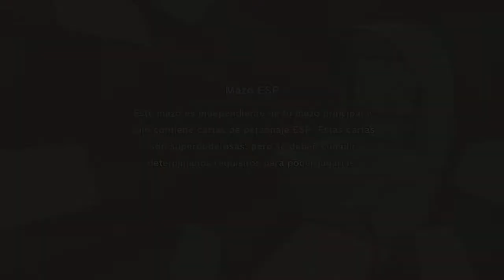Dragon Ball Card Warriors | "Primeras impresiones, tutorial" | Parte 1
Holaaa!! Hoy os dejo un nuevo modo de juego q han actualizado en Dragon Ball Z Kakarot! Se trata de un juego de cartas llamado Dragon Ball Card Warriors! espero que os guste mucho y lo disfrutéis a tope!! like y fav ayudan mucho!! compartid el video y suscribiros al canal!!! muchas gracias!! MI TWITCH Hago directos cada día pasate para apoyar! Donaciones para ayudar al canal Mi Twitter